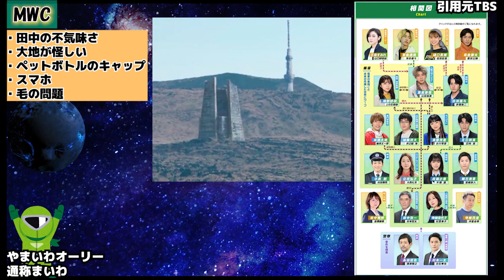【ペンディングトレイン】2話ネタバレ考察米澤大地が怪しいワケ&ワープの裂け目が出現[山田裕貴・藤原丈一郎・赤楚衛二・8時23分、明日 君と]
ブログ記事
ペンディングトレイン2話米澤が怪しいワケ、ワープの裂け目が出現
ペンディングトレイン1話ネタバレ考察、乗客に殺人犯？米澤大地を怪しむ声
脚本 金子ありさ/演出 田中健太/岡本伸吾/加藤尚樹/井村太一/濱野大輝/
出演者 山田裕貴/赤楚衛二/上白石萌歌/井之脇海/古川琴音/
藤原丈一郎（なにわ男子）/日向亘/片岡凜/池田優斗/宮崎秋人/大西礼芳/
村田秀亮（とろサーモン）/金澤美穂/志田彩良/白石隼也/濱津隆之/
坪倉由幸（我が家）/山口紗弥加/前田公輝/杉本哲太/松雪泰子/
音楽 大間々昂/エンディング Official髭男dism「TATTOO」/